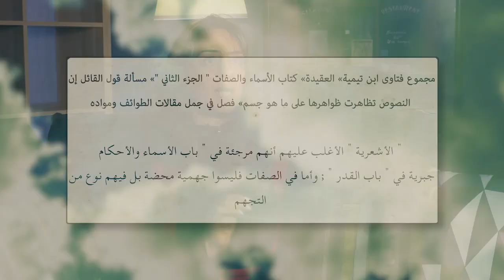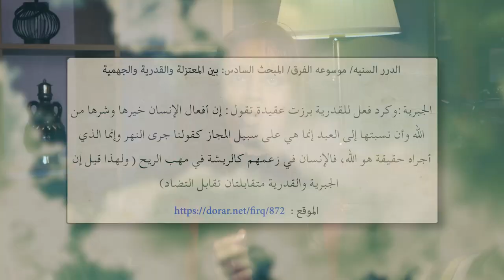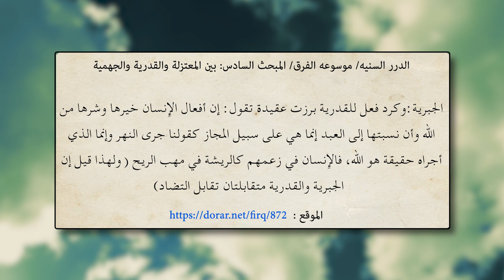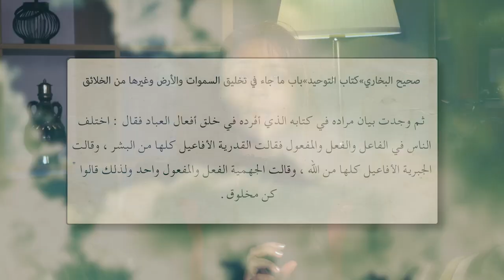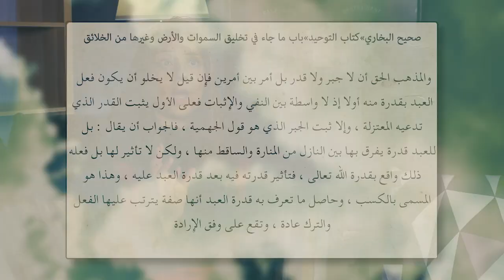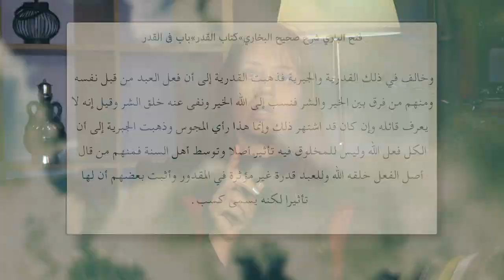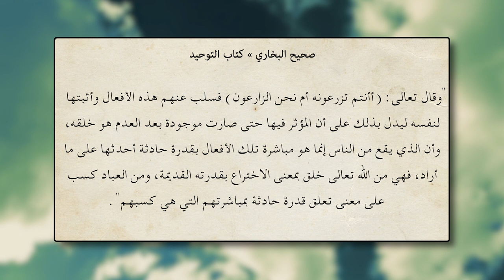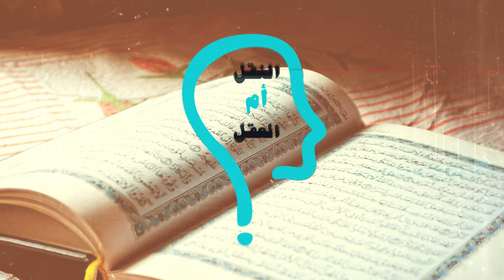النقل ام العقل ؟ ابن حجر بين الجبريه و القدريه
الحلقة الرابعة والعشرون  من برنامج العقل ام النقل؟ مع الاخت مارينا